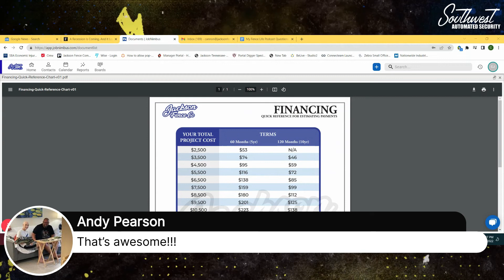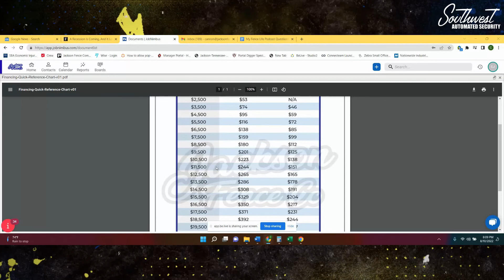Ep 46 Marketing a New Business - Holding Employees Accountable - Financing Your Customer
Dan & Cannon hit up their inboxes to answer your questions about how you should market your new business and hold your team members accountable all while keeping the quality of work to the standards you expect. They then take a detour on how they are getting their customers to let go of their money even though there's a buzz in the air about a recession thanks to the Media.
Taking dealers to the next level by partnering to create security solutions.
To learn more about Dan & Cannon AND the Software / Industry Tools they talk about.
⤵️More about your hosts of the show⤵️
Dan Blanc - Fence King

Fence King, the Northshore of New Orleans's leading Wood Privacy & Picket and Aluminum Installers, is the premier fence contractor of Mandeville, Covington, Ponchatoula, Madisonville, Robert, Goodbee, Hammond, and Abita Springs, LA

We’re the Certified Postmaster Plus Contractor for the Northshore of Lake Ponchartrain / New Orleans servicing from I-55 and East to the Mississippi/ Louisiana State Line. Dan Blanc, CEO, and Founder of Fence King is also an instructor of Marketing at the Mr. Fence Academy based out of Evansville, Indiana in 2021
Cannon Johnson - Jackson Fence Company

Jackson Fence Company is West Tennessee’s preferred fencing contractor. We deliver quality fence solutions to Medina, Jackson, Lexington, Brownsville, Dyersburg, and Union City.

We're proud to serve its local community, but also the greater national fencing industry. We are active members of the American Fence Association, Mr. Fence Academy, and we also supply our local market with fencing materials